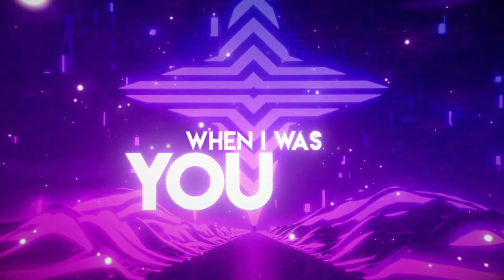Jiyagi - When I Was Young